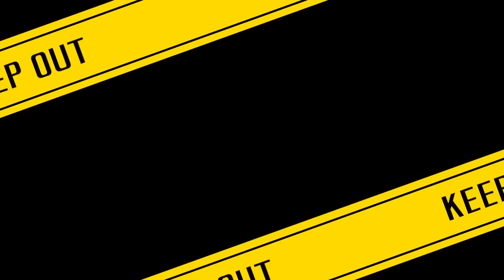CAZI散歩第百五十一話【イッサム ジェバリ選手をもっと知りたい10の質問!!】〜番組前半最後に名言が飛び出します!!〜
今回もCAZI散歩はイッサム ジェバリ選手が登場!!
CAZIさんが気になる10の質問を実施。
ジェバリ選手から名言が飛び出す!?みなさん必見です!!

Issam Jebari will appear in the CAZI SANPO again this time!!
10 questions that CAZI is concerned about.
A quote pops out from Jebari!? Everyone must see it!!

※CAZI SANPO is a program in which former Japan national team member Akira Kaji interacts with players and local residents to promote Gamba Osaka.

今回のミニコーナーは、OBの現在地 後編
ガンバ大阪ジュニアユース監督に就任した児玉 新さんが登場!!
指導者の難しさなどや目標などを語ってくれました。

【チャプター】
00:00   CAZI散歩 前半
03:46  OBの現在地
05:59   CAZI散歩 後半

ガンバ大阪の公式YouTubeへようこそ。ガンバ大阪の最新の映像はもちろん、毎月第一～第四火曜日配信のオリジナル番組「CAZI散歩」や「HOME GAME REPORT」、過去の様々な動画など、ここでしか見れない映像をたくさんご用意しています。宇佐美貴史選手、倉田秋選手、三浦弦太選手、東口順昭選手、谷晃生選手などの日本トップクラスの選手を身近に感じることができるのは、このチャンネルだけです。

【イッサム ジェバリ 選手】